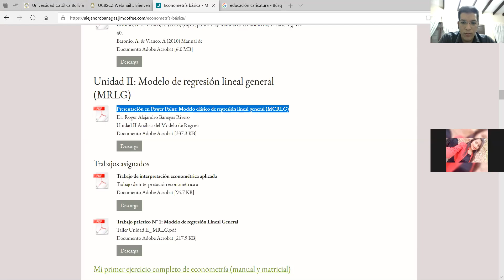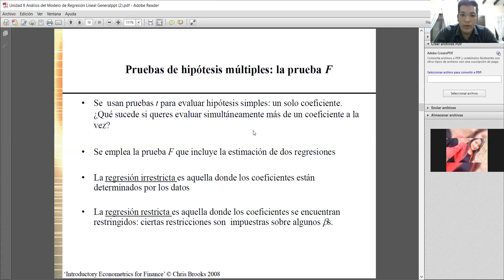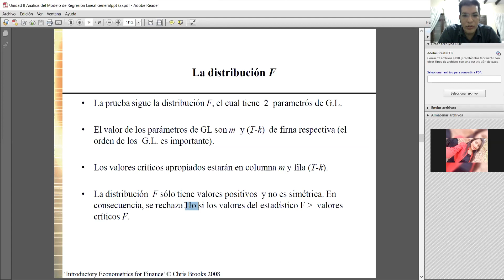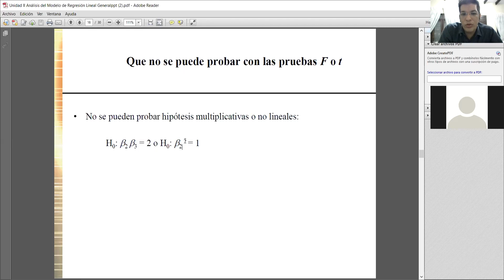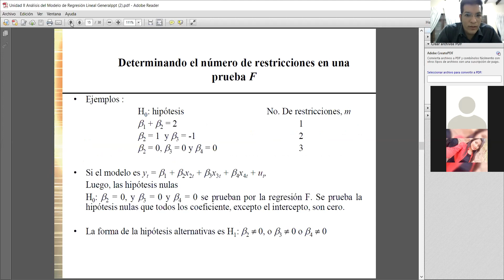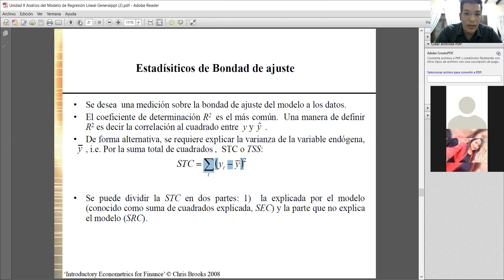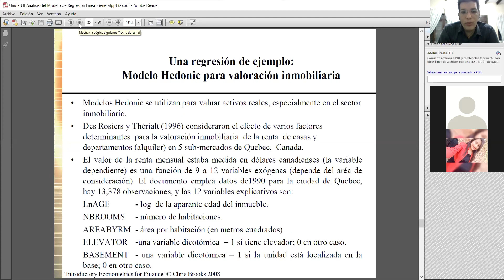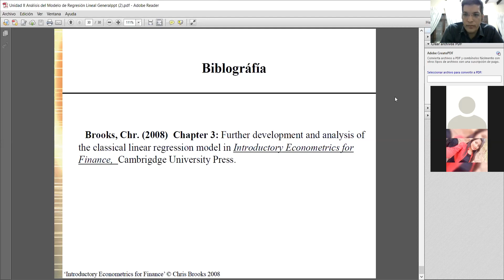Clase del Modelo de Regresión Lineal General Parte II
Prueba de hipótesis t y F. Regresión Irrestricta Vs. Regresión Restricta. Modelos Anidados. Minería de Datos